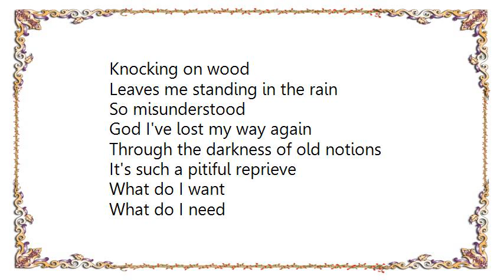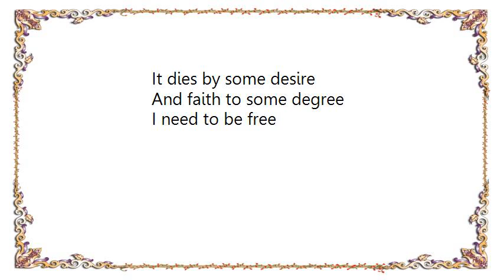Ellis Paul - What Do I Want What Do I Need Lyrics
[Lyrics Ellis Paul - What Do I Want What Do I Need]
I've been tempted I've been torn
What's wrong and what's right
Since the day that I was born
And god knows when I was lonely
I was easily deceived
What do I want

Knocking on wood
Leaves me standing in the rain
So misunderstood
God I've lost my way again
Through the darkness of old notions
It's such a pitiful reprieve

Freedom from the devil's chain
Freedom from temptation's reign
Freedom from the overwhelming
Feeling that evil never sleeps

I cross my heart
I am not the only one
And right from the start
Everything under the sun
It dies by some desire
And faith to some degree